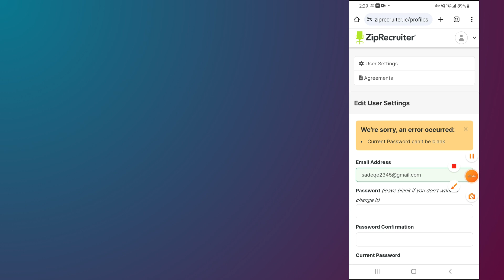how to change email on ziprecruiter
In this video, you will learn how to change email on ziprecruiter.